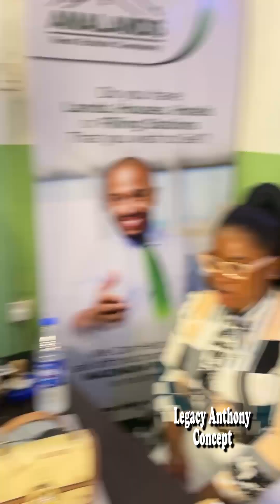Driver Did Unbelievable With Boss's Wife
What a world, driver does unbelievable with boss wife